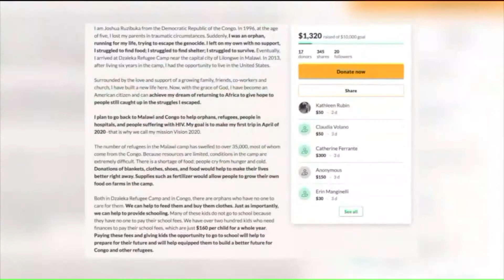African refugee paying it forward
This Christmas season will be especially memorable for an African refugee, now living in New Haven, who he can’t wait to return home to help those less fortunate than he.

The man about whom we speak works the Madison Beach Hotel and is truly an example of someone paying it forward during this season of giving.